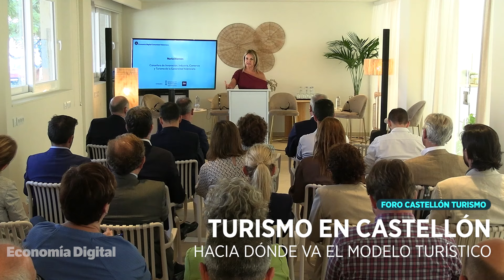Qué turismo quiere Castellón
Es la provincia más industrial y la menos turística de las tres que conforman la Comunidad Valenciana, pero eso no quiere decir que Castellón carezca de un enorme potencial para conquistar viajeros.

120 km de playas, naturaleza, gastronomía y actividades deportivas son solo algunos de los atractivos de destino que se encuentra en un momento crucial para definir su futuro en materia turística, como se analizó en la jornada celebrada por Economía Digital el pasado 1 de julio en el RH Silene Hotel Spa.